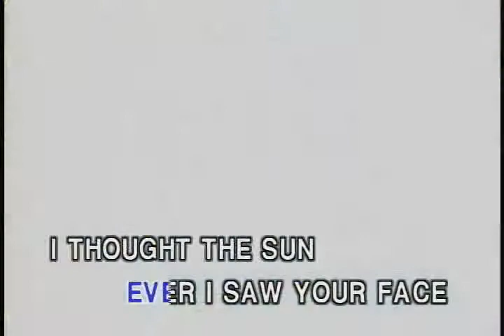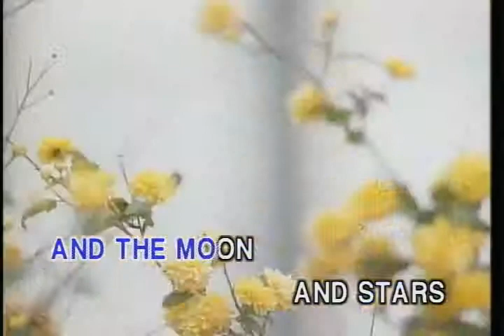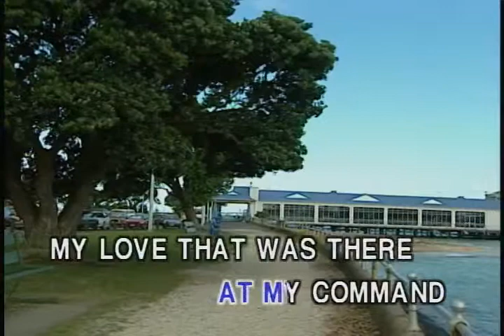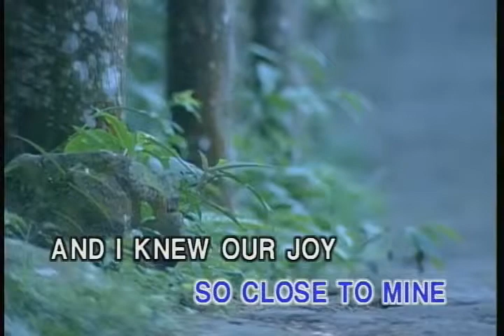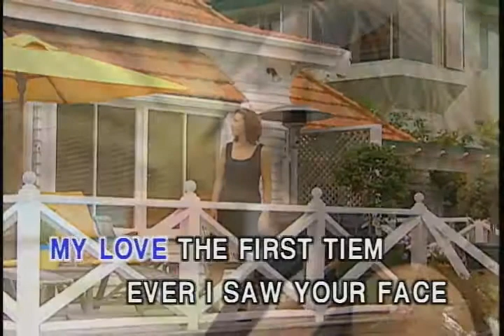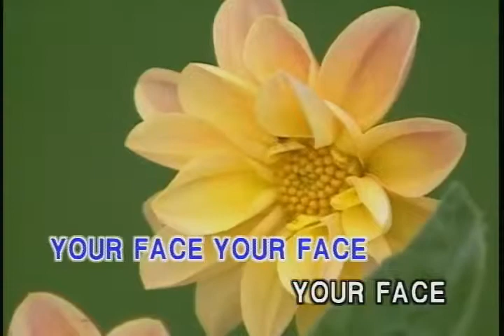Memory Love Songs Vol 5 THE FIRST TIME EVER I SAW YOUR FACE Karaoke) YouTube